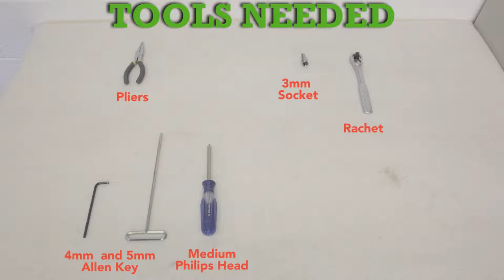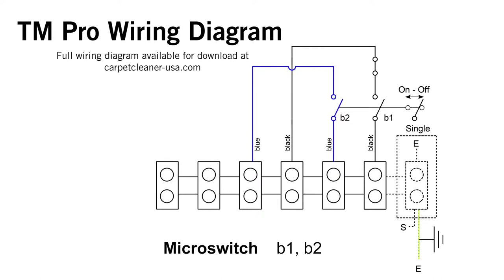How to replace a Microswitch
This video shows you how to replace a Microswitch in one of the original CRB machines.